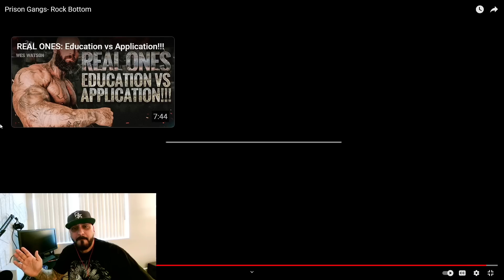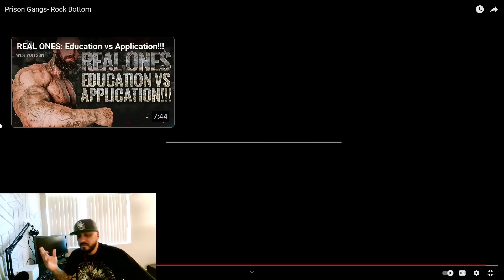Wes Watson's Lowest Point